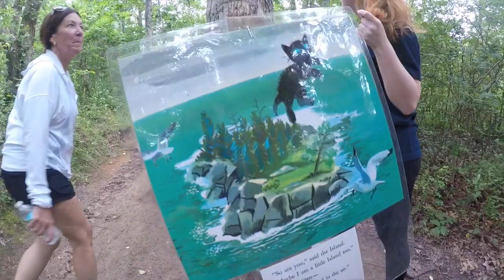Marthas Vineyard Vlog 2k17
Quick vlog of my trip to Marthas Vineyard